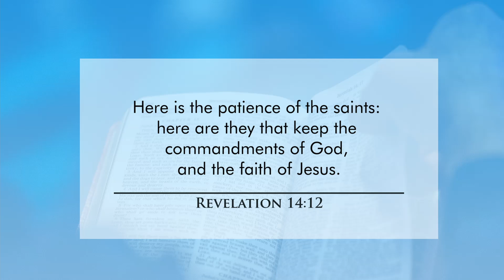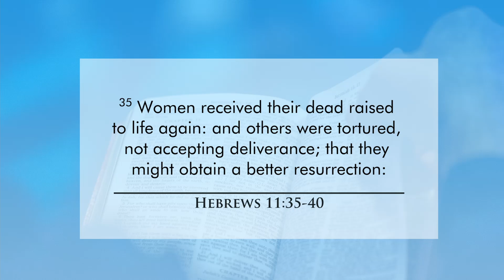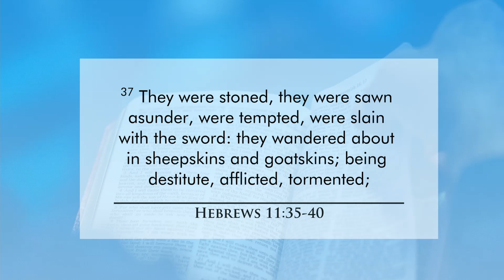Moment of Power #307 - Enduring Faith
"Here is the patience of the saints: here are they that keep the commandments of God, and the faith of Jesus" - Revelation 14:12

Do you have an enduring faith? Or are you faithful when it is convenient?

God calls His children to be faithful at all times and in all situations. As we live in this world, there will always be situations of inconvenience, persecution and other hindrances that may test our faith. However, in these trials, we must endure rather than give up our faith through compromise.

Even when it gets tougher, remember Romans 8:35, "Who shall separate us from the love of God", there's no gain in the world today that can beat the Love of God, and trust also that God will not leave you in that situation, he will make a way of escape for you, and you will be rewarded for your endurance and steadfastness.